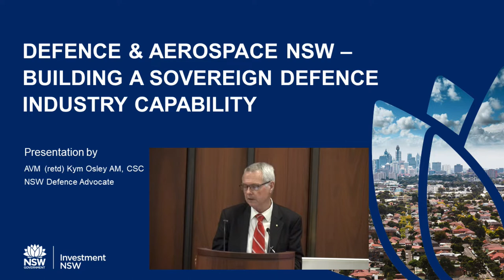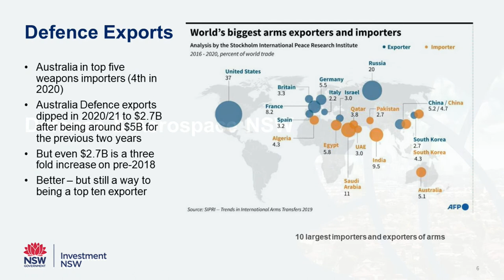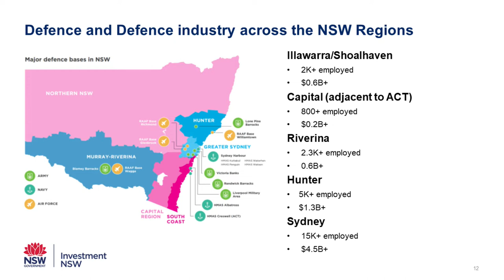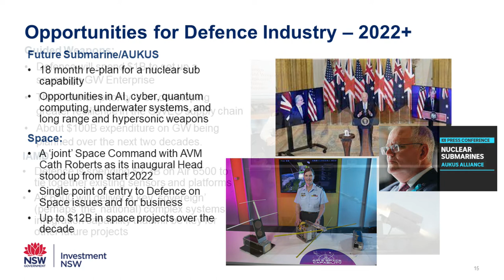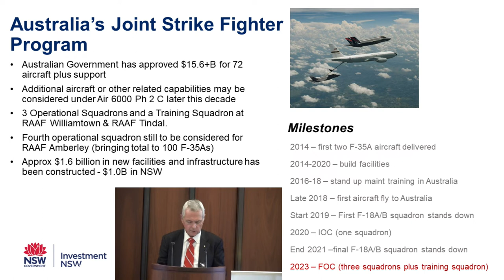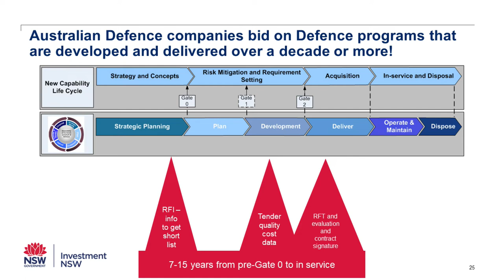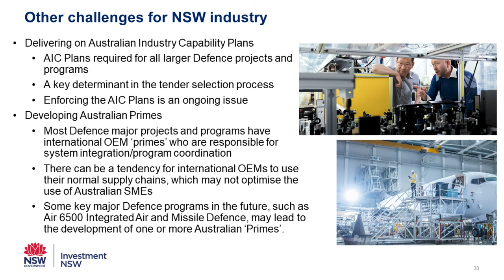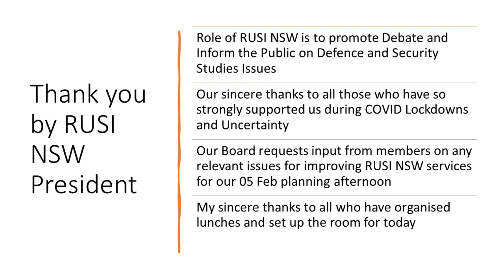Defence and Aerospace NSW - Building a Sovereign Defence Industry Capability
AVM Kym Osley AM CSC explains the role of the Defence Advocate, Investment NSW and Defence and Aerospace NSW in supporting NSW Defence industry. He highlights how these entities coordinate support for Defence industry across the NSW Government and Defence in order to deliver good NSW Defence industry outcomes.  Kym discusses how NSW Defence industry can provide a more resilient supply chain for Defence through innovation and the development of key future capabilities with less reliance on overseas sources.  He also describes the support provided through the Regional NSW Defence Network, the NSW Defence Innovation Hub and other initiatives.  The issues facing NSW industry in gaining Defence work will also be discussed, as well as the key challenges for the future which include an increasing need for a larger Defence industry workforce and how to build Defence industry exports.